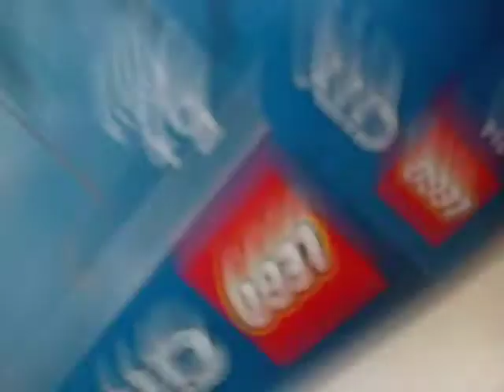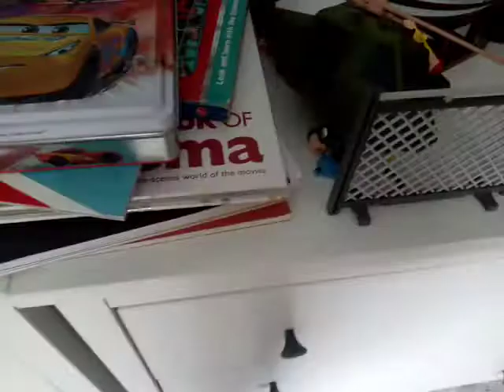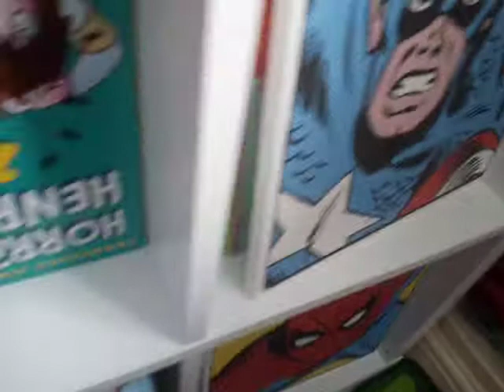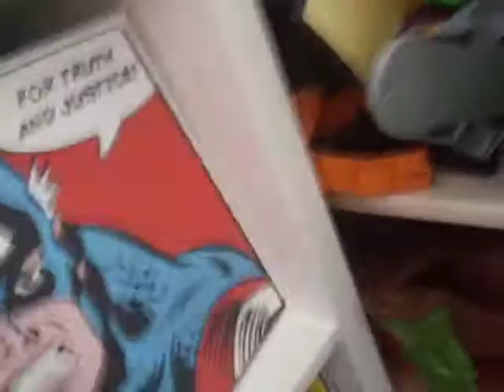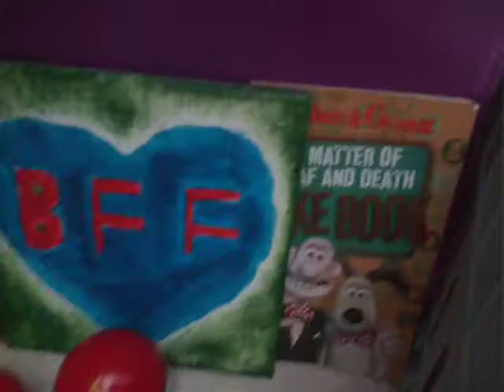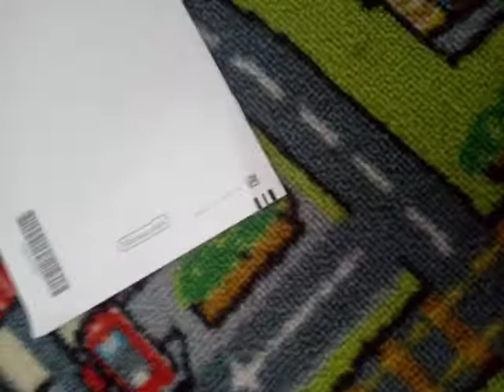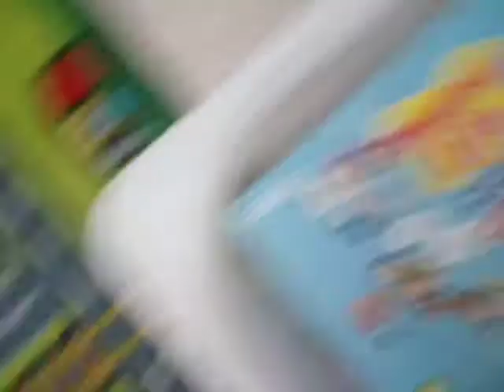room tour 2021